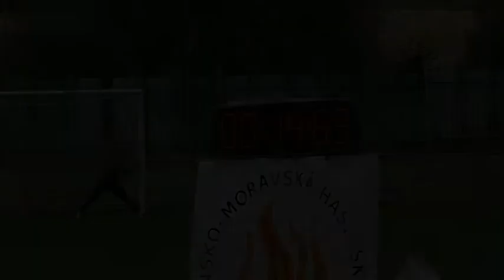Podlužany | Lehota pod Vtáčnikom 17.06.2017